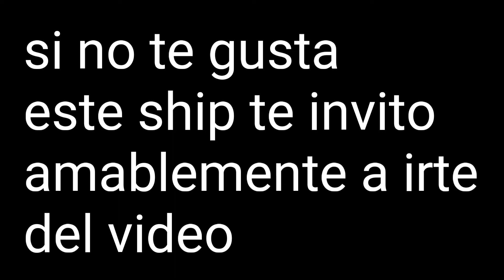No sirvo en el amor sonic]shadow x sally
Los personajes no me pertenecen